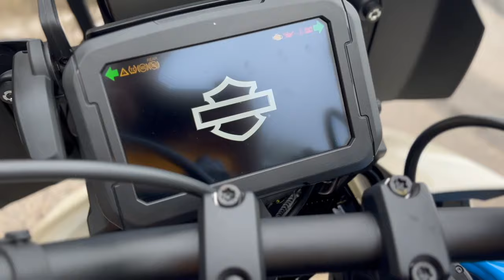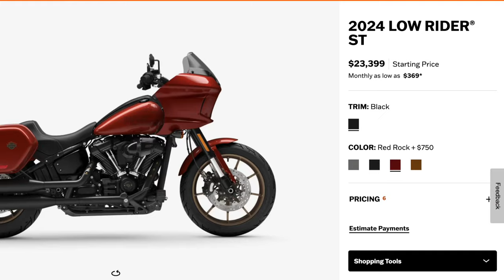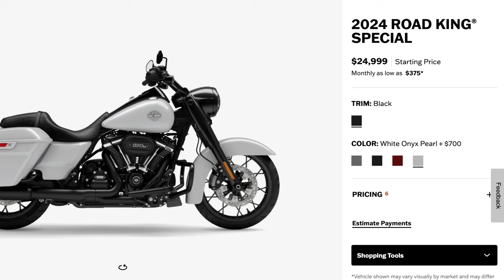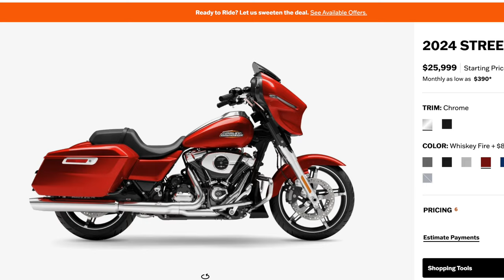2025 Seria o fim da Fim da Road King?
Os rumores de lançamento ou corte de procução da Harley-Davidson. Uma que pode chocar o mercado é o fim da Road King que, graças a pouca diferença entre ela e as Touring Road Glide Special e Street Glide, pode ficar sem clientes, além do que o mercado Norte Americano curte mais os cromados da Road King.
A outra é que a Panamerica está sesndo usada para outros fins. A moto de aventura da Harley-Davidson virou speed graças as customizações que estão fazendo.
Assista a mais um vídeo do Los Condes Kustom